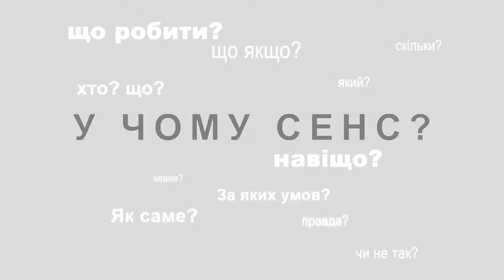"Кава про сенс" (№2) з Олександром Никитюком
Кавапросенс з Олександром Никитюком. Олександр Никитюк розповідає про сенс своєї діяльності. Про минулі та майбутні проекти. Про різницю між імітацією мистецтва і, власне, сучасним мистецтвом. Про автора і глядача. Та, звичайно про котиків. Точніше про кота Ганса, який не так давно оселився у Олександра, і чия поява, цілком, може перерости в ще один культурний проект.